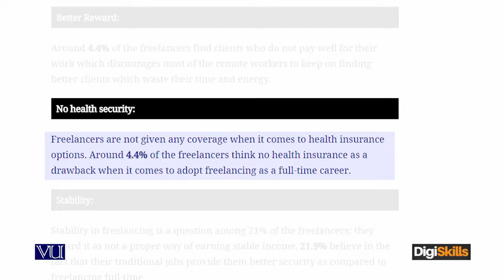Cons of freelancing No health security - freelancing by digiskills – digiskills